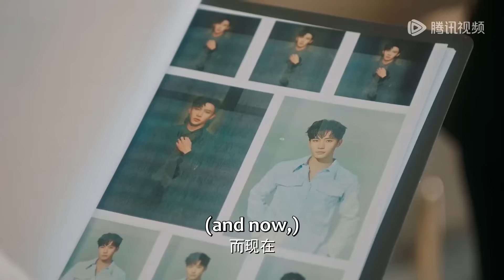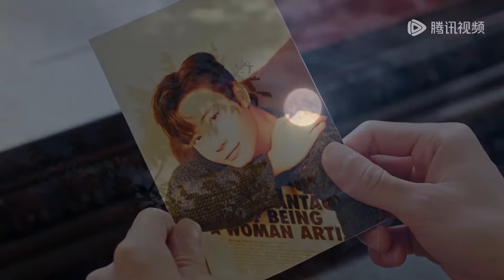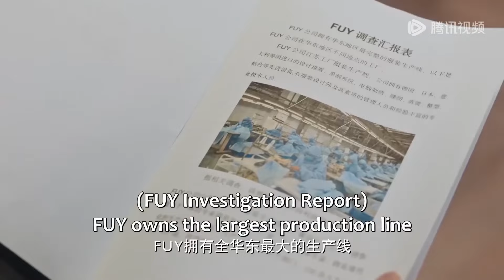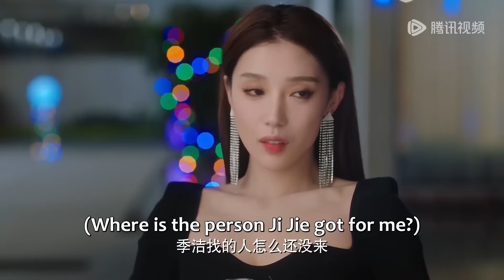🖤灰姑娘被惡棍追，霸總英雄救美擊敗所有綁匪，卻不知道這是灰姑娘的計謀！【暮色心迹 Dusk Love】